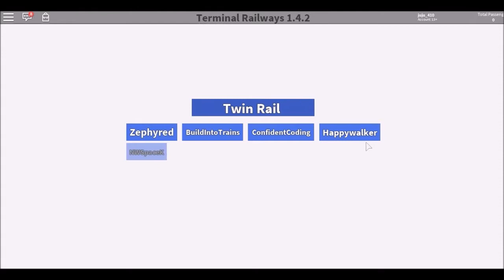Comment Faire ??!!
cc tt le monde si vous trouver la soluse vous aurez le droit de faire une video peut ettre avec moi